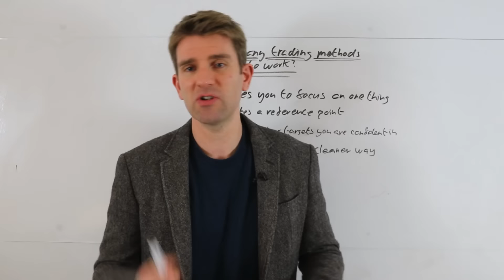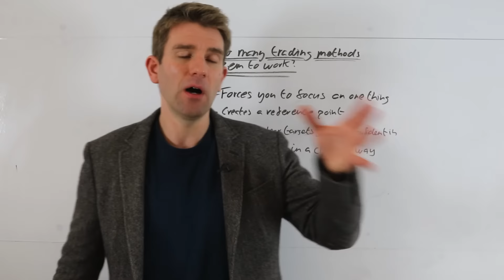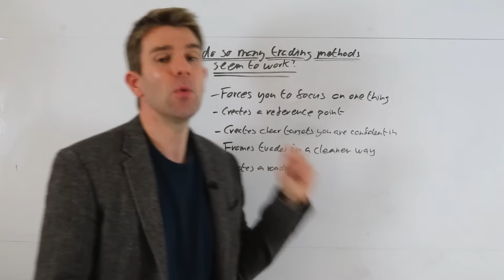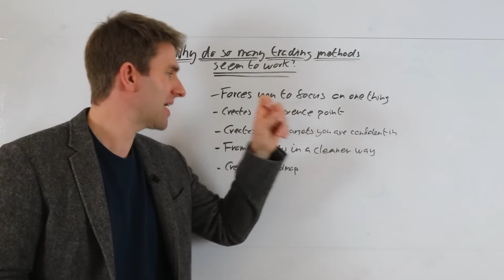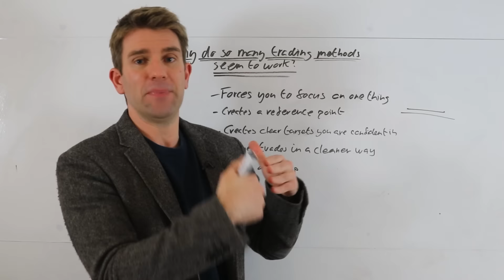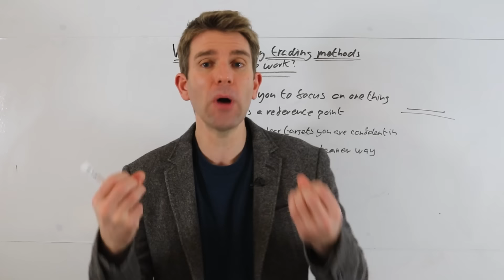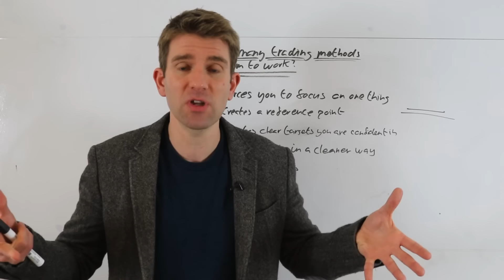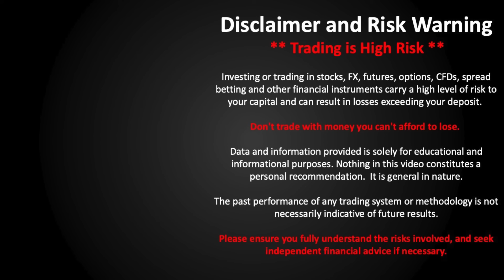What is the Best Trading Method!? 💰💎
Why does it seem that many trading methods seem to work?  What is the best trading method?
When you study the markets and great traders you will find that there are a lot of traders doing different things and methods to trade.  For me, my method was price action trading because this has worked for me over the years.  And I feel there is a theme that runs thru this. OK.P

- Forces you to focus on one thing.
- Creates a reference point.
- Creates clear targets you are confident in.
- Frames trades in a clearer way.
- Creates a roadmap.

81.7% of retail investors lose money when trading CFDs and spread betting with this provider. You should consider whether you understand how spread bets and CFDs work, and whether you can afford to take the high risk of losing your money.